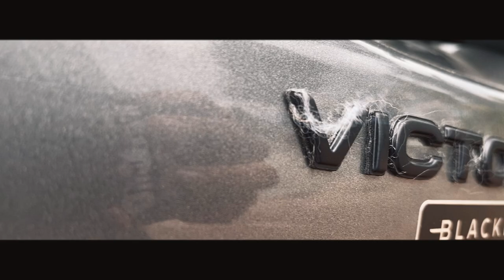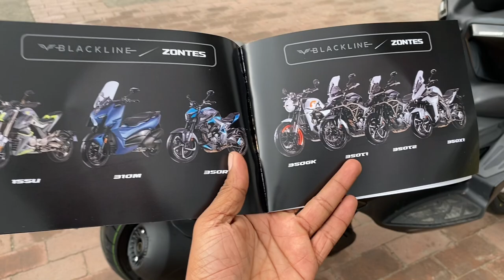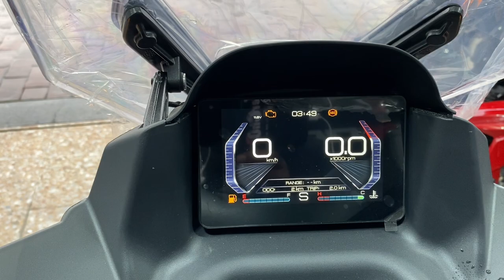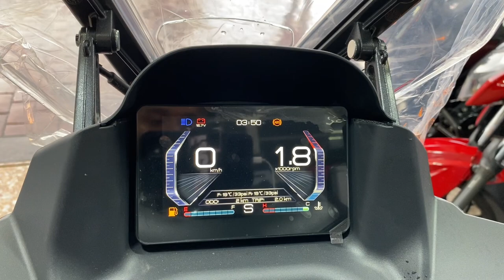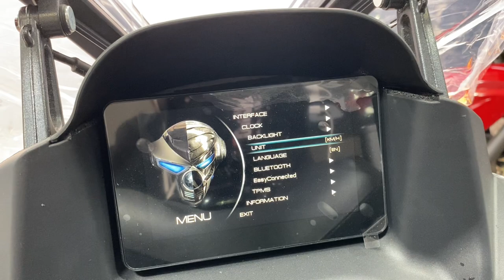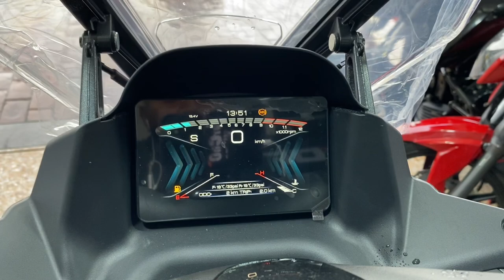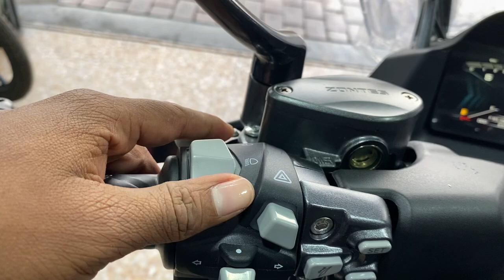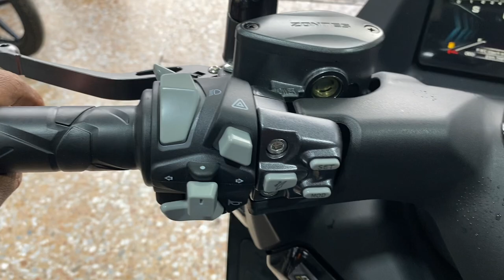Esta es la mejor scooter 😏 Zontes 310M conócela 🤯 ficha técnica precio y más ¿qué opinas ? 🤔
2 modos de manejo, cúpula electrónica, tablero TFT y más 😳 para esta hermosa Zontes 310M

Espero les guste el video si es así no olviden dejar su like y compartir 👋🏽🤛🏾💯🔥🔝